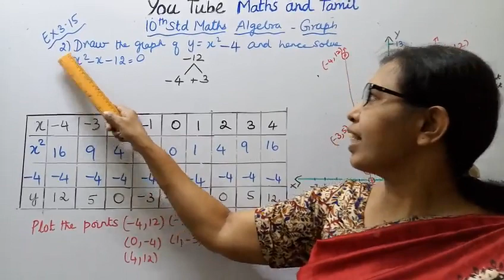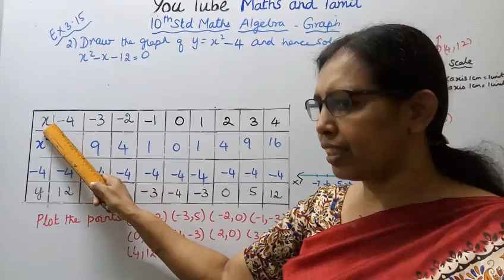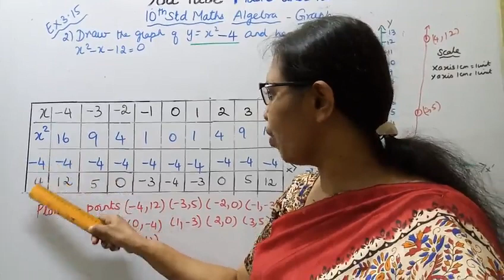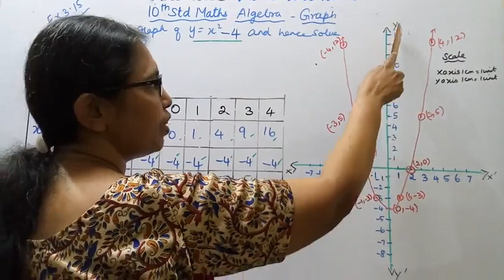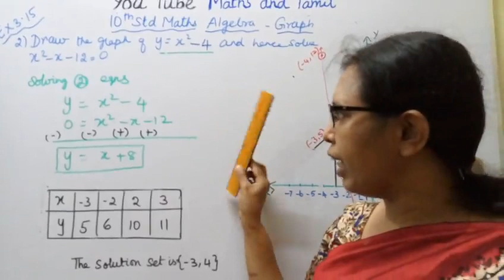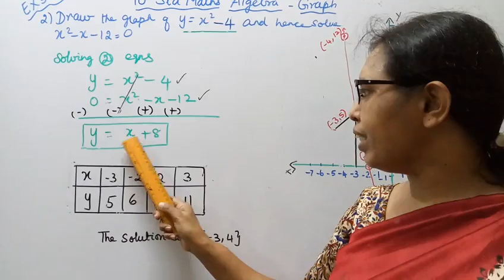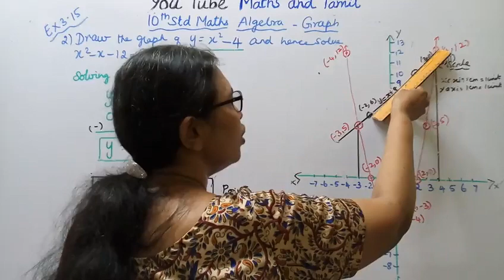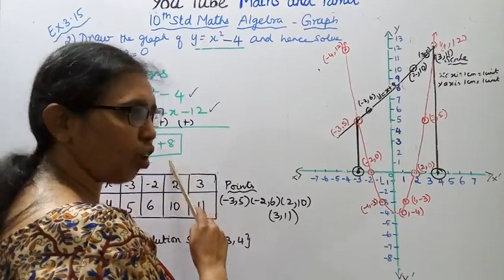T.N. 10th maths Exercise:3.16 - 2 |ALGEBRA |.GRAPH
Dear Students,
This video Tells about that 10th std Maths
New Syllabus
 Chapter - 3
 Algebra (Graph)
Solving 2 Equations
Exercise:3.16 -2
This channel helps you to get 100 marks in maths.tn10thmathsex:3.16-2#algebra#mathsandtamil